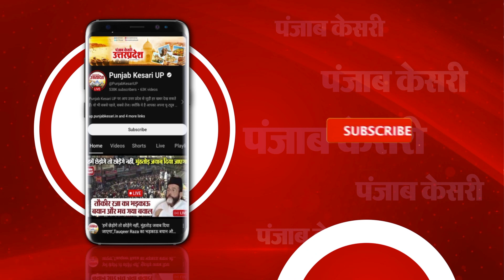माँ विंध्यवासिनी का गर्भगृह जल्द होगा स्वर्ण मंडित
4 किलो सोने से जल्द ही मां विंध्यवासिनी का गर्भगृह होगा स्वर्ण मंडित। मुंबई के व्यापारी ने दान किया करोङो रुपये का सोना।जल्द ही मंदिर को मिलेगा एक भव्य स्वरूप।